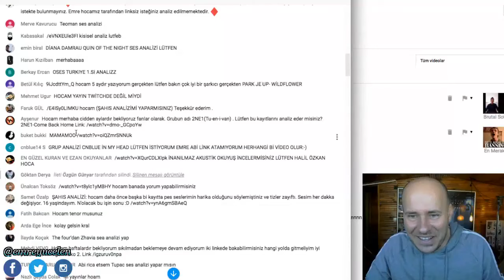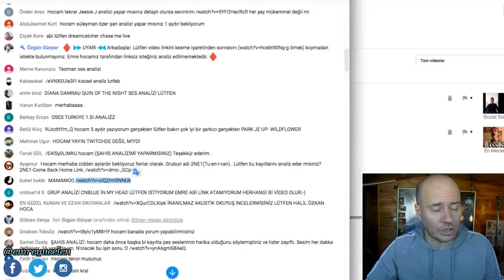Mamamoo Ses Analizi (Hediyeli) 🎁😇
Hediye çekilişi şartları
Instagram.com/emreyucelen takip edin ve son fotoğrafın altına yorum yazarak çekilişe katılın.

Bu videoya altyazı yazmak için :
If you want to write subtitles on this video :